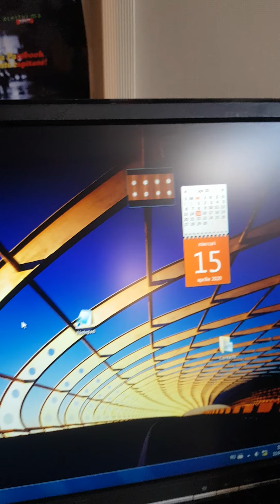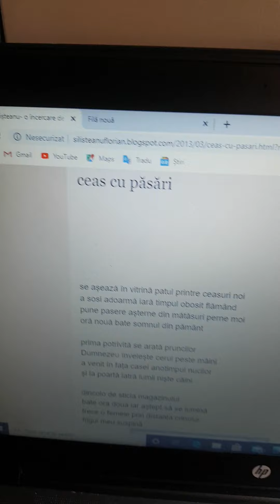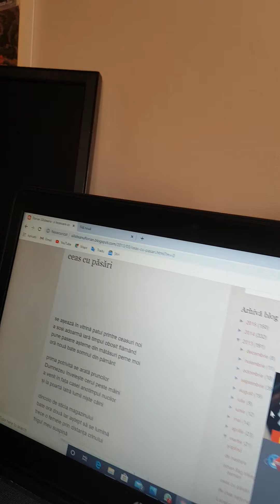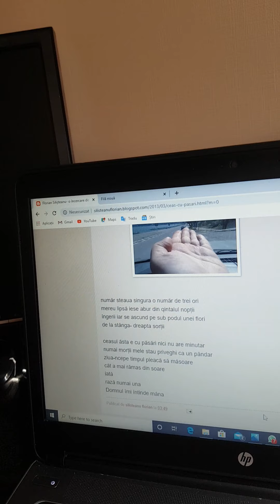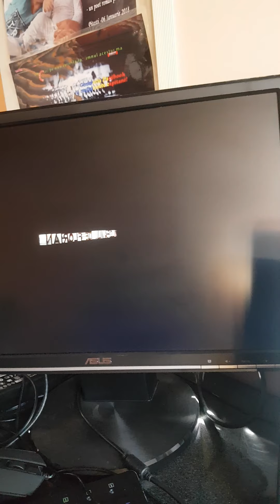CEAS CU PĂSĂRI - poem de dragoste in interpretarea lui florian silisteanu - IN VREME DE COVIT 19 -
ANGLIA APRILIE 2020 - INTRE DOVER SI LONDRA

# ceas cu păsări
de florian silișteanu

Colecţia: Poezii de dragoste

se așează în vitrină patul printre ceasuri noi
a sosi adoarmă iară timpul obosit flămând
pune pasere așterne din mătăsuri perne moi
oră nouă bate somnul din pământ

prima potrivită se arată pruncilor
Dumnezeu învelește cerul peste mâini
a venit în fața casei anotimpul nucilor
și la poartă latră lumii niște câini

dincolo de sticla magazinului
bate ora două iar aștept să se lumină
trece o femeie prin distanța crinului
frigul meu suspină

număr steaua singura o număr de trei ori
mereu lipsă iese abur din qintalul nopții
îngerii iar se ascund pe sub podul unei flori
de la stânga- dreapta sorții

ceasul ăsta e cu păsări nici nu are minutar
numai morții mele stau priveghi ca un pândar
ziua-ncepe timpul pleacă să măsoare
cât a mai rămas din soare
iată
rază numai una
Domnul îmi întinde mâna